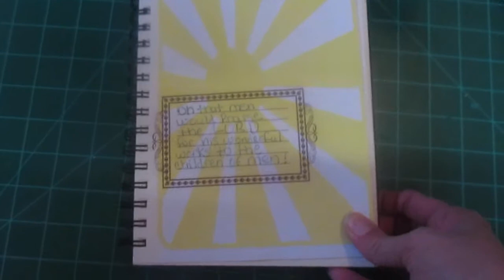Scripture Art Journal: Week 13